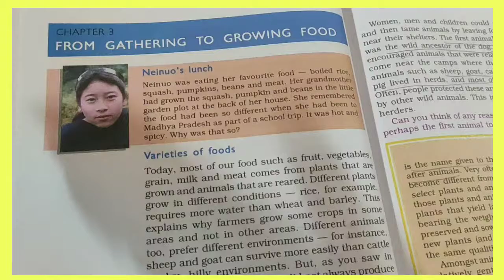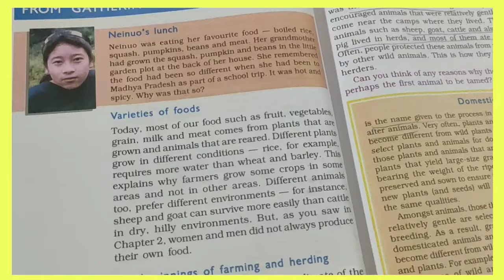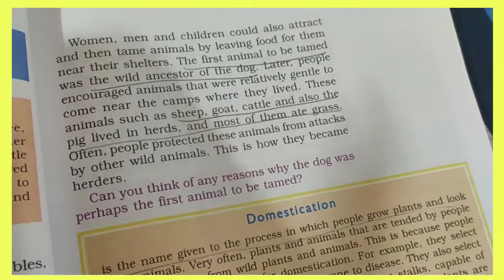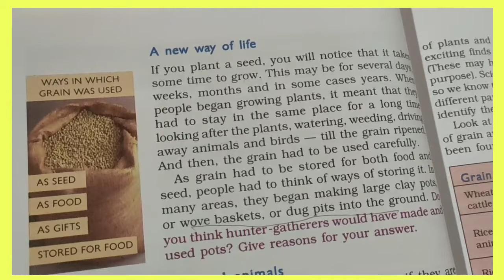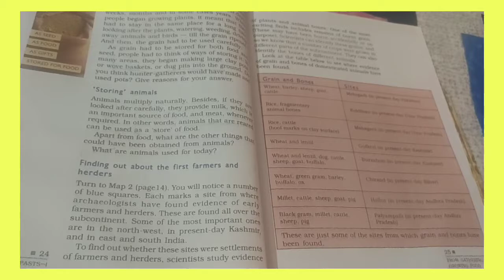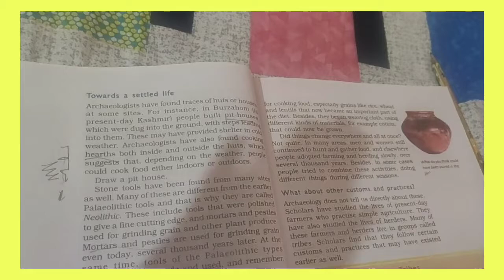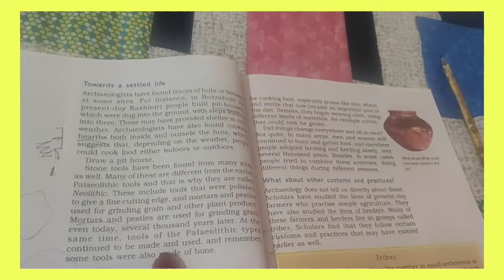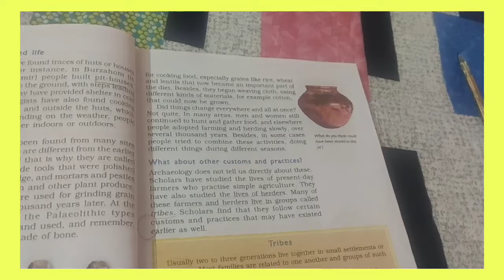Chapter-3 History ( From Gathering To Growing Food) part1